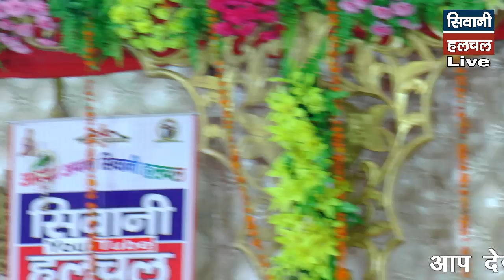Bhagvat Dhigava mandi live || karuna giri ji maharaj bhagvat katha part 6.3